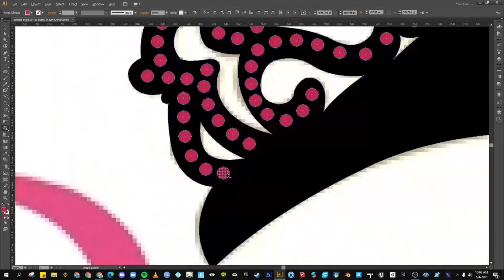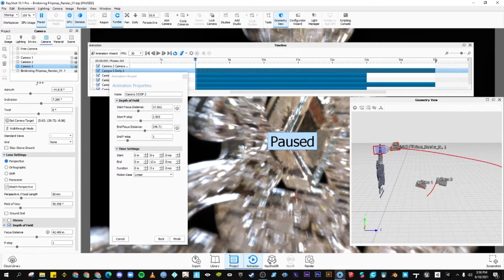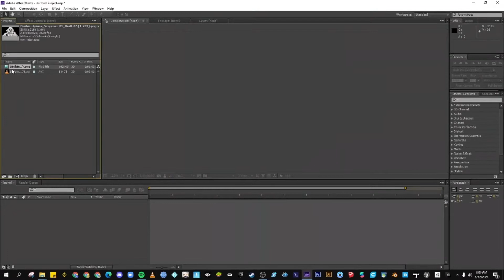Binibining Pilipinas* 3D Logo Transition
3D modeling
3D rendering & animation